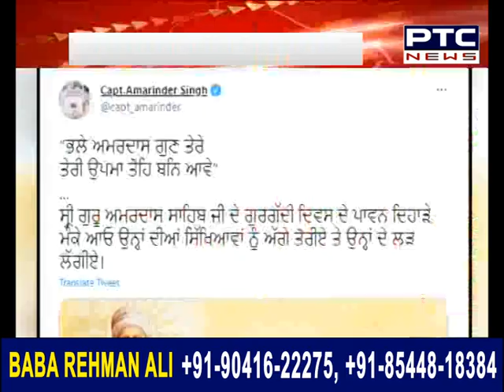Superfast Punjab: ਸੁਪਰ ਅੰਦਾਜ਼ 'ਚ ਮੁੱਖ ਖ਼ਬਰਾਂ 'ਤੇ ਇੱਕ ਨਜ਼ਰ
🔹Kumbh Mela 2021: 102 devotees test COVID-19 positive in Haridwar, says report
🔹Centre fast-tracks emergency use approvals for foreign-produced COVID-19 vaccines
🔹Piyush Goyal announces ‘Direct Bank Transfer’ of MSP for Punjab farmers
🔹Bhuvneshwar Kumar named ICC Player of the Month for March 2021